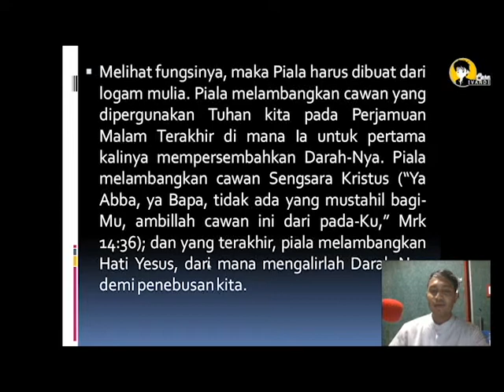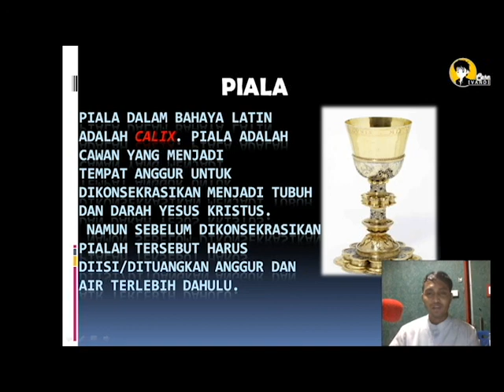ALAT-ALAT LITURGI-PIALA MISSA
Piala dalam bahaya Latin
   adalah Calix. Piala adalah
 cawan yang menjadi
  tempat anggur untuk
  dikonsekrasikan menjadi Tubuh
 dan Darah Yesus Kristus.
Namun sebelum dikonsekrasikan
 pialah tersebut harus dicampurkan anggur dan air
terlebih dahulu. Setelah dicampurkan maka kemudian dikonsekrasikan menjadi Tubuh dan Darah Yesus Kristus dalam Perayaan Ekaristi. Tapi ingat yang dapat melakukan konsekrasi hanyalah pastor atau uskup.
Melihat fungsinya, maka Piala harus dibuat dari logam mulia. Piala melambangkan cawan yang dipergunakan Tuhan kita pada Perjamuan Malam Terakhir di mana Ia untuk pertama kalinya mempersembahkan Darah-Nya. Piala melambangkan cawan Sengsara Kristus (“Ya Abba, ya Bapa, tidak ada yang mustahil bagi-Mu, ambillah cawan ini dari pada-Ku,” Mrk 14:36); dan yang terakhir, piala melambangkan Hati Yesus, dari mana mengalirlah Darah-Nya demi penebusan kita.